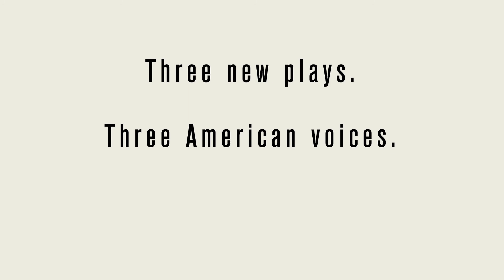7th Annual First Look Repertory: The Playwrights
We sat down with playwrights Christina Anderson, Zayd Dohrn and Carly Mensch to hear their thoughts about Steppenwolf's 7th Annual Repertory of New Work.